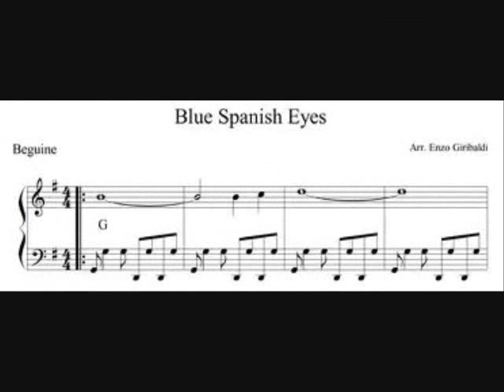Spanish Eyes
The eyes have captured the souls of men for centuries... blue, brown, black or green